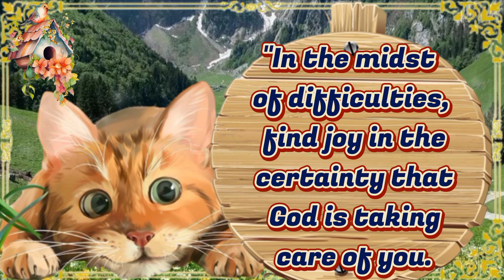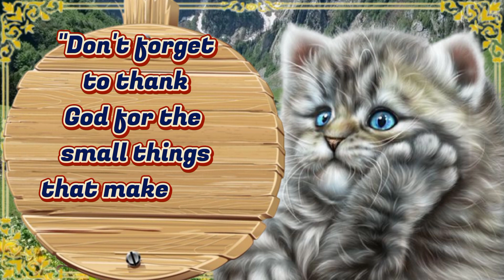Good Morning! Make the day blessed with this message of hope and love 🙏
Good night! Beautiful message for you to share with your friends and people you love.welcome to the channel beautiful messages here you will find beautiful messages of good morning, good afternoon and good evening that bring love and hope to your day to day! come be part of the messages of life family, and subscribe and enable notifications to receive new videos every day! share with someone you love and help us sow the seeds of love and hope!

@beautiful messages

blessednights de